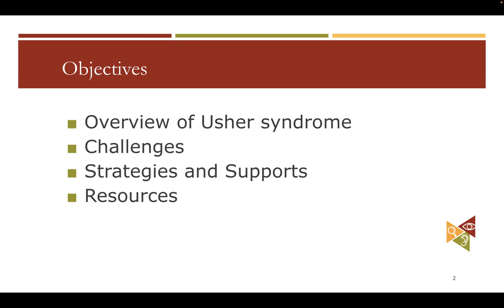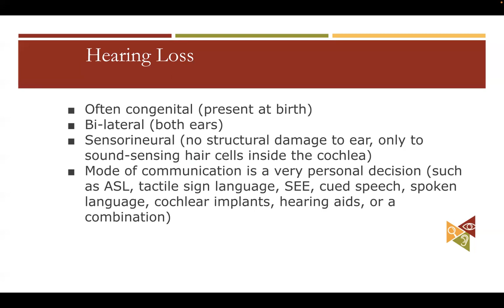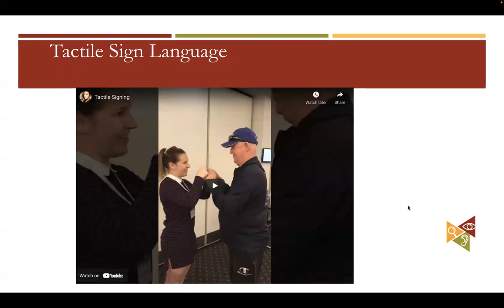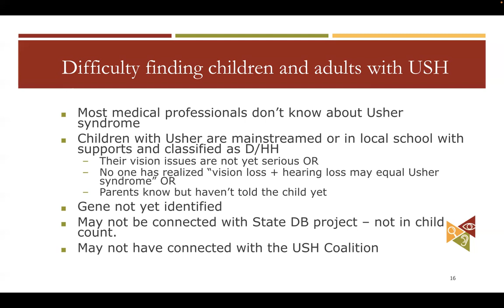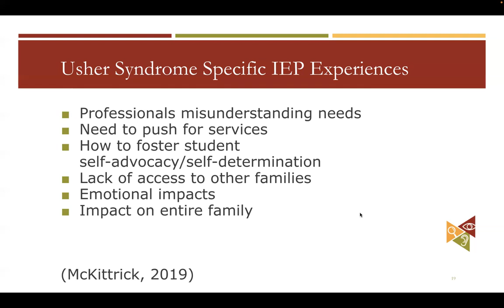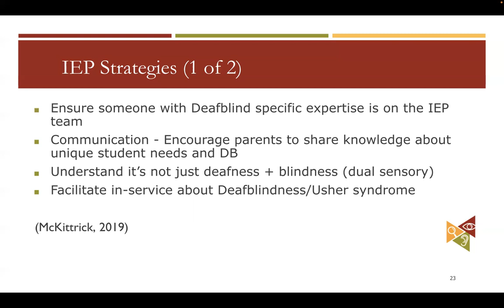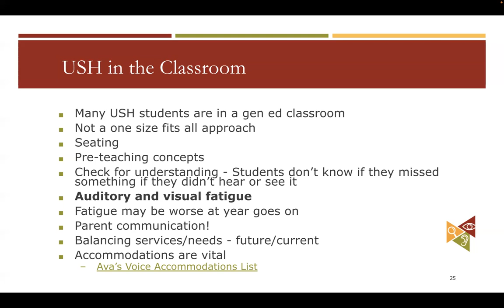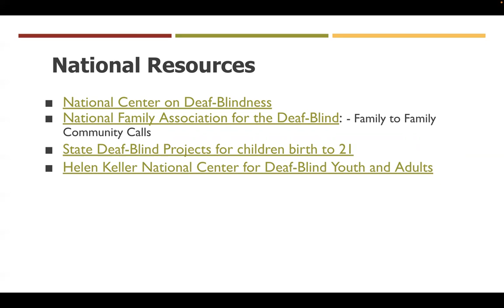Usher Syndrome: IEP Considerations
This is a video I created based upon presentations I've done with school and district teams to share challenges and strategies for working with children with Usher syndrome.